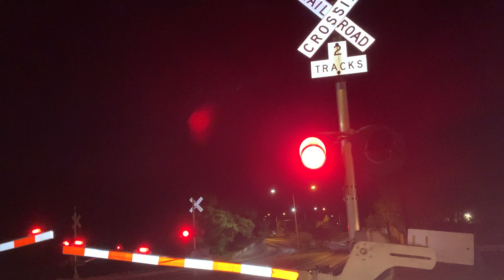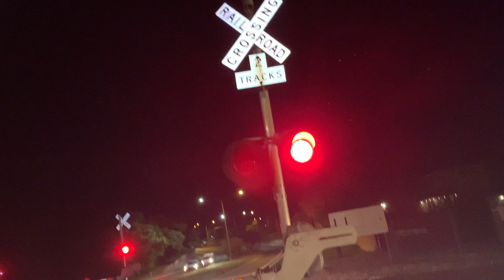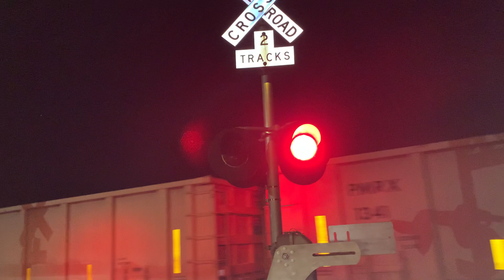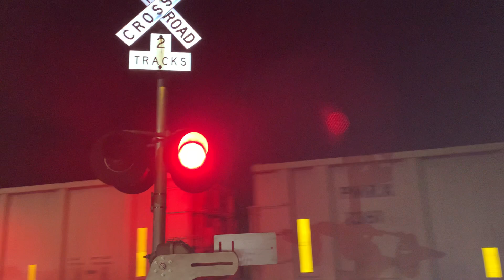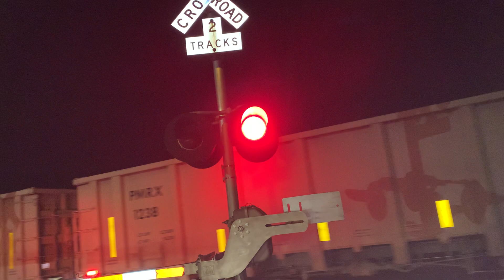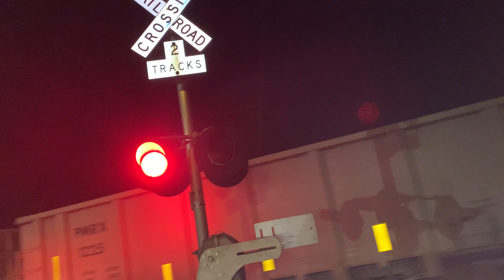Southbound Union Pacific limestone train at dittmar road in Austin Texas